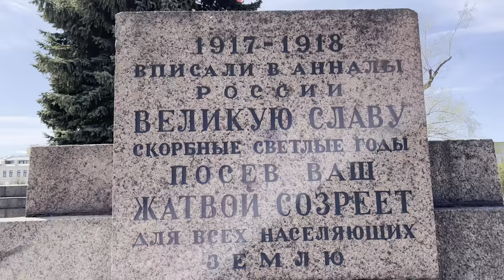Saint Petersburg- Walking Tour, Champ de Mars, cathedral saved on blood, and car paint artist.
Saint Petersburg-Walking Tour, Champ de Mars, cathedral saved on blood, and car paint artist, Travel, Russia, UHD 4K.